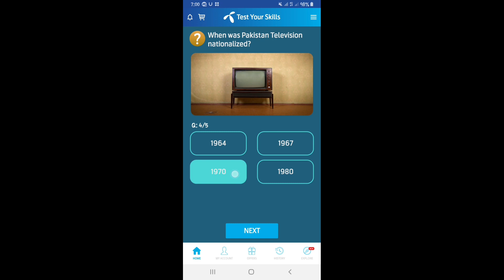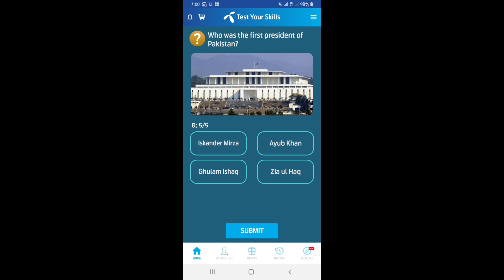Who was Pakistan?s first female commercial pilot?|All answers of 16 January|play and win 50 mb